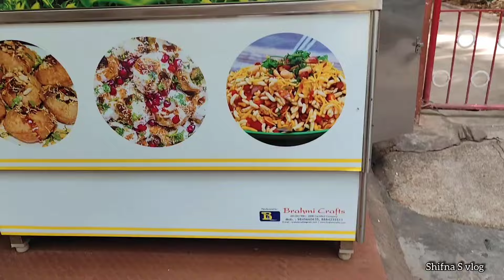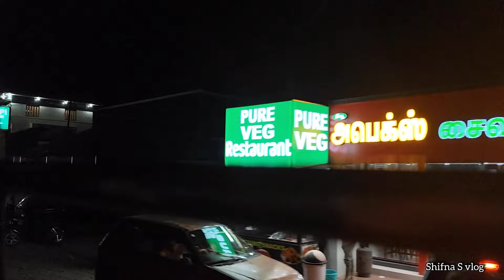Daily Vlog day 2/30 ✨ Journey via Bandipur way from Bangalore to Tamilnadu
In this video, I describe my journey via the Bandipur Tiger Reserve from Bengaluru to Tamilnadu. This is the most amazing way.

✨ Bangalore to Tamilnadu road trip
✨ Bangalore  to Tamilnadu bus
✨ Bandipur Forest
✨ Bandipur tiger reserve
✨ Bandipur safari

30 days video challenge
Day 1 video